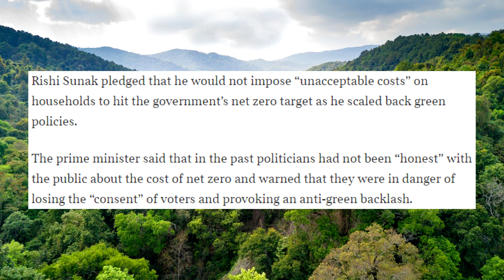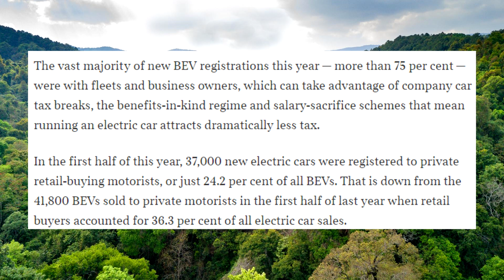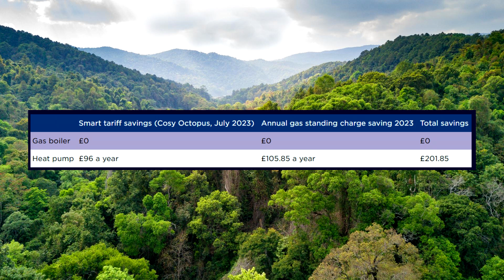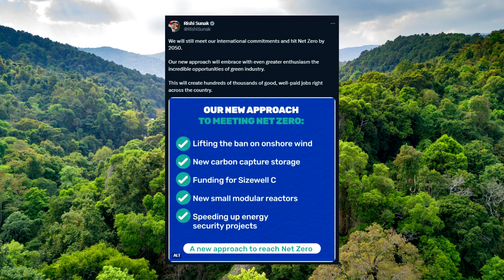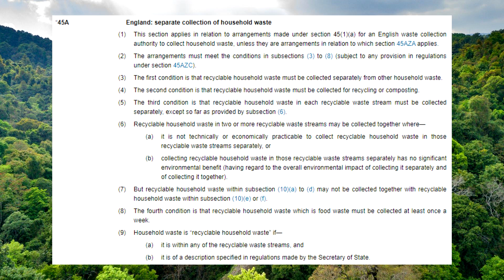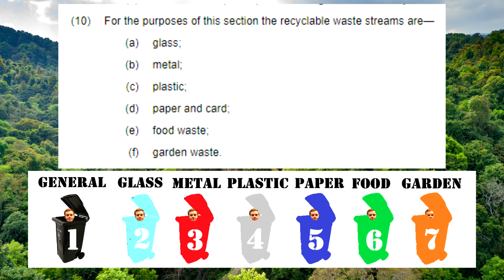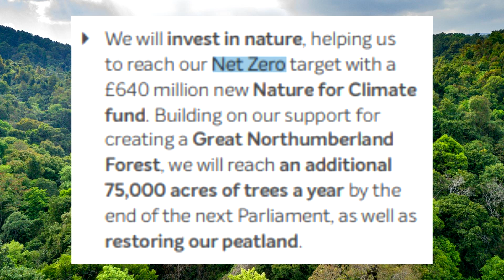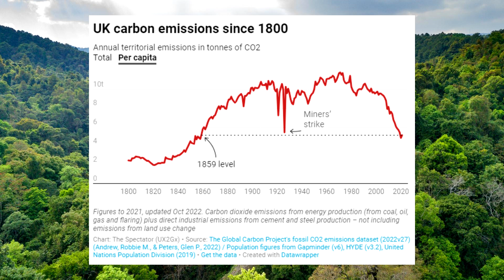Rishi Sunak Now Approaches Net Zero Sensibly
Rishi finally realises that the green agenda is absolutely nuts!